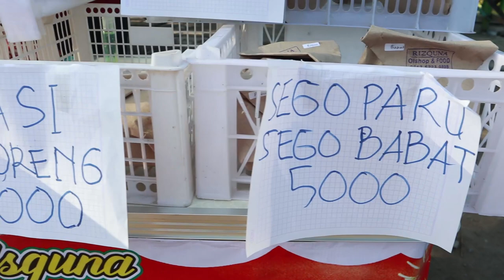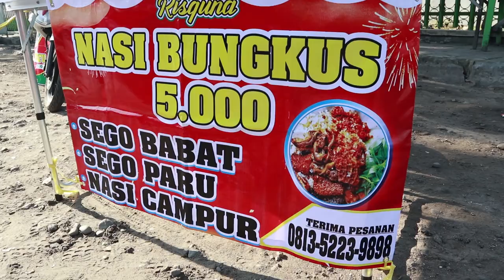SEGO PARU BABAT LIMA RIBUAN MURAH BANGET WAJIB DICOBA !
kali ini aku dan team ingin memberikan informasi kuliner murah yang ada di sekitar kediri. Sego paru babat RIZQUNA  yang viral di group facebook kuliner kediri membuat saya ingin mencoba hidangannya. Oh iya nasi paru dan babatnya di bandrol dengan harga 5 ribu saja. murap pol !!!
Btw di masa pandemi dan penerapan PPKM saya dan team ingin memberikan dampak positif untuk membantu pedagang yang survive di tengah pandemi ini.
Jika kamu punya info menarik untuk kita liput, Silahkan tulis dikolom komentar.

Badokan Murah adalah sekmen konten info kuliner murah yang ada di sekitar kita. konten ini bertujuan untuk memberikan informsai, hiburan untuk kamu yang mencari kuliner makanan dengan harga terjangkau dan rasanya lezat.

Mada Subangkit
Cameramen
Rio ahmad

CP SEGO PARU BABAT RIZQUNA
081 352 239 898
JL RAYA GURAH SEKITAR KANTOR PENGGADEAN KEC GURAH KAB KEDIRI